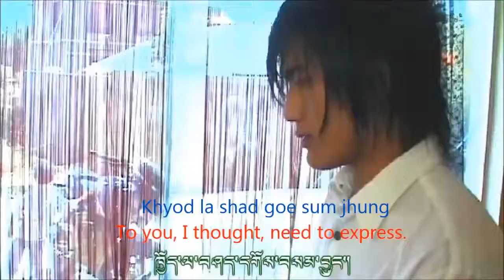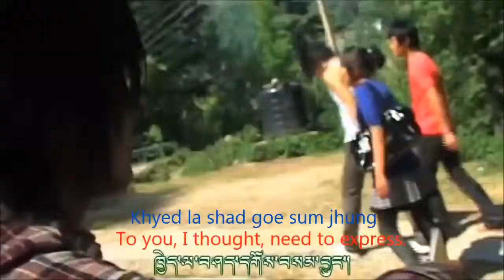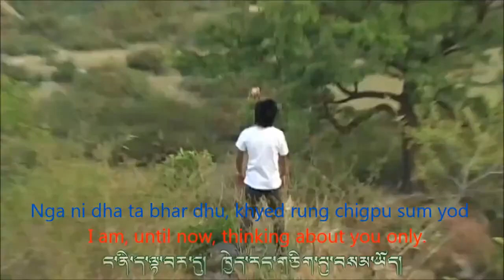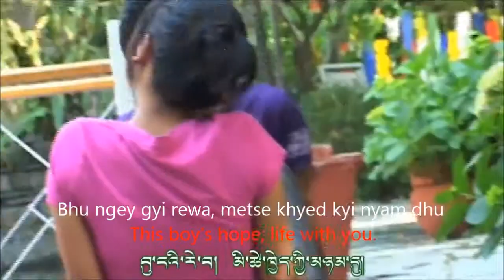Words of My Heart (CBT 52) Grade 2